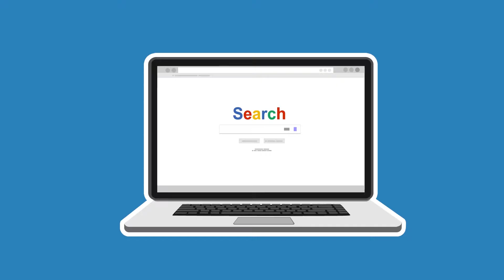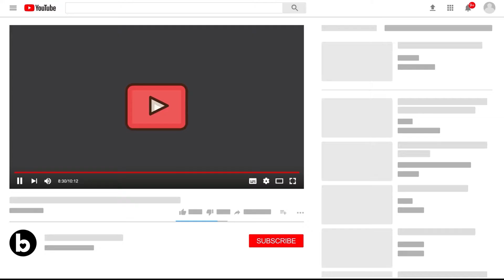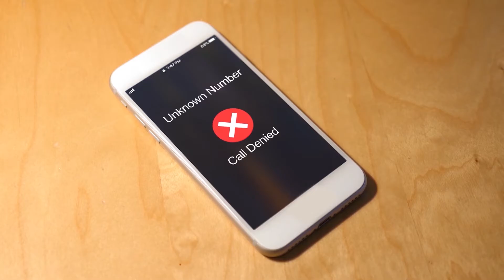6 Signs Jo Btaayega Aapka Phone Hacked Hai!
Digital age में निश्चित रूप से पता चलने वाली हर चीज़, की security के लिए, अगला कदम encryption है। हमारी निजी जानकारी चाहे वह text, phone call, और/या email, को hacking technology या बड़ी agencies से कैसे protect कर सकते है? हर दिन नई technology evolve होने के साथ, internet पर हर चीज़ आसानी से accessible हो रही है, फिर किन तरीकों से हम खुद को बचा सकते हैं और ensure हो सकते हैं की हम पर जासूसी तो नहीं हो रही? अगर आप उत्सुक है की कैसे पता लगाया जाये की आपका फोन hacked है, तो आप सही जगह आए हैं! चाहे आपके पास iPhone, android, या कुछ और हो, यह tips आपके लिए मददगार होगी!

6. आपकी Battery
अगर आपके smartphone की battery जल्दी खत्म होती है, तो हो सकता है कि आपके फ़ोन के background में कोई unknown app चल रहा है। अगर आमतौर पर, आपकी battery life अच्छी हैं और recently notice कर रहे हैं कि वह drain हो रही है, तो यह खतरे की बात है। ऐसा hardware या software issues के कारण भी हो सकता है, लेकिन इसे electronic store या phone store पर ले जाना अच्छा होगा ताकि उन संभावनाओं को खारिज कर सकें।

5. आपका फोन restart होते रेहता है या अजीब चीज़ें करता है।
अगर आपका phone लगातार खुद से restart, turn off, app को start और/ या random number dial करने लगे, तो यह आपके फोन में घुसपैठ करने वाला hacker हो सकता है। यह एक बहुत बड़ा red flag होगा, यदि आपके फोन को ON OFF होता हैं या randomly apps बंद या खुलने लगते हैं। साथ ही अगर आपके फोन से randomly numbers dial या text होते देखते है, तो यह एक और red flag है, इसलिए इस प्रकार के अजीब हरकत पर नज़र रखें!

4. आपका फोन गर्म होने लगा है:
यदि आपका iPhone, android, या अन्य डिवाइस use न करने के बावजूद लगातार गरम है, तो यह background में अज्ञात app चलने का sign हो सकता है। आमतौर पर, फोन overheat  नहीं होना चाहिए। heating का मतलब है की यह ज्यादा use हो रहा है, या defective है। यदि आपका फ़ोन randomly overheat होने लगे, लेकिन use नहीं कर रहे या किसी भी ऐप को नहीं चला रहे हैं, तो आपको फोन check कराना चाहिए! मोबाइल device कभी भी गर्म नहीं होना चाहिए, खासकर जब आप इसे ज्यादा use नहीं कर रहे हैं। पर जब आप ज्यादा use करते हैं, तो सामान्य रूप से मोबाइल उपकरणों को बहुत गर्म नहीं होना चाहिए। यह safety hazard हो सकता है, इसलिए अगर आपका phone overheat होने लगा है, तो इसे check करा कर  सुनिश्चित हो जाये।

क्या आप जानते हैं कि हैकर्स मोबाइल डिवाइस को हैक करने की कोशिश में किन तरीकों का इस्तेमाल करते हैं? खैर, पता लगाने के लिए अंत तक देखते रहें!

3. Unknown numbers:
अगर आपके ‘recent call’ में कोई unknown number है, तो यह इस बात का संकेत है की कोई व्यक्ति, विदेश से, आपके smartphone के साथ छेड़छाड़ कर रहा है। अगर आपको unknown number से कोई phone कॉल याद नहीं है, तो यह और एक warning sign है। बस अपनी call list पर नज़र रखें। अगर किसी unusual reason से आप notice करने लगे हैं की आपकी लिस्ट में कई unknown calls है, तो इसे खतरे की घंटी माने।

2. आपके phone को control करना:
यदि आप अपने cell phone को off नहीं कर पा रहें, या brightness और camera जैसे simple apps को control नहीं कर सकते हैं तो इन कमियों के पीछे hacker हो सकता है। आपको हमेशा अपने smartphone को पूरा control करते आना चाहिए। अगर किसी strange कारण से आप इसे switch ऑफ नहीं कर सकते, या volume बदलना, brightness को कम करना, या एक picture click करने जैसे सामान्य काम नहीं कर पाते, तो इसका मतलब है की आपके phone में कुछ गड़बड़ है – और यह भी संभावना है की हैकर के कारण defects हो रहे हों। smartphone को use करना आसान होना चाहिए, और जब सरल चीज़ें मुश्किल या असंभव लगने लगे, तो यह खतरनाक है!

1. Noises or echoes:
यदि आप phone call के दौरान echo notice करने लगे है, उन जगहों पर, जहां इस तरह का issue पहले कभी नहीं हुआ, तो सतर्क रहें। phone call के दौरान echo का मतलब है की कोई आपकी बातें सुन रहा है। इसके साथ अगर अजीब आवाज़ें भी सुनाई दे, तो यह आपके smartphone के hack होने का sign हो सकता है।